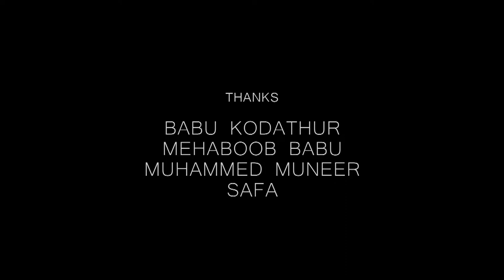ONAM SPECIAL PROGRAMME I ESPRESSO VISUAL MEDIA I SPECIAL SHOW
ONAM SPECIAL PROGRAMME BY ESPRESSO VISUAL MEDIA. WITH OUR TEAM .

DOP & PRODUCER : RASHEED CHAMMANOOR

EDITING : JERRY JOHN T M